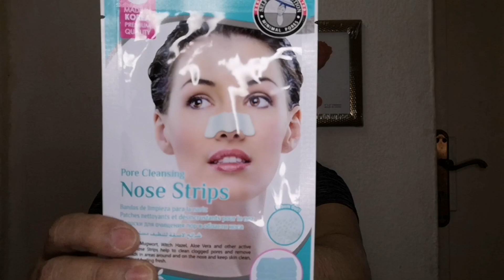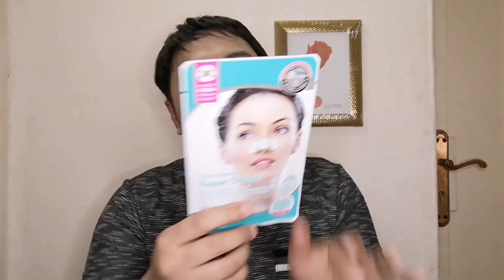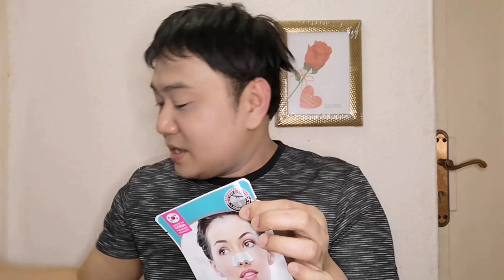BEST BLACKHEADS AND WHITEHEADS REMOVER|| NOSE STRIPS||REVIEW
Hello mga ka Mars... Today's vedios I'm sharing with you my experience with this product. The pore cleansing NOSE STRIPS made in Korea. Perfect sya mga Mars super effective ang dami Kong na kuhang blackheads at whiteheads ang Saya Saya... Try muna mga Mars.

My titas paso shop!